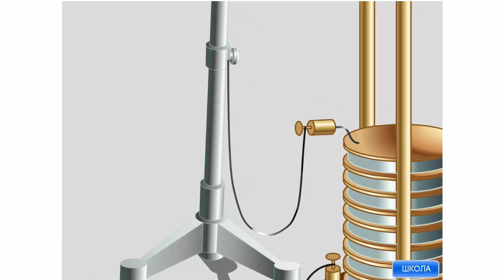Исторические предпосылки учения о постоянном электрическом токе